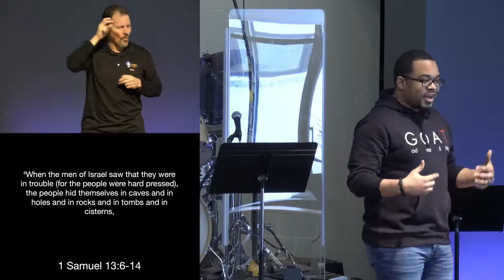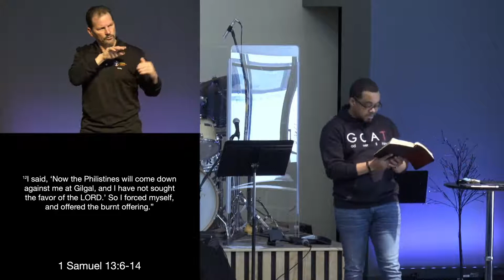Bethany Community Church : 1/30/2022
Welcome to Bethany Community Church! Our mission is to help people begin and grow in a relationship with Jesus Christ. For more information on our ministry, please visit our We pray that you enjoy this worship experience.

If you would like to sow into our ministry you can do so , via our app, or by texting “BCCGIVE” to .

Every Giant Will Fall
CCLI #7047084 | Rend Collective

CCLI #6476063 | Matt Crocker and Brooke Ligertwood